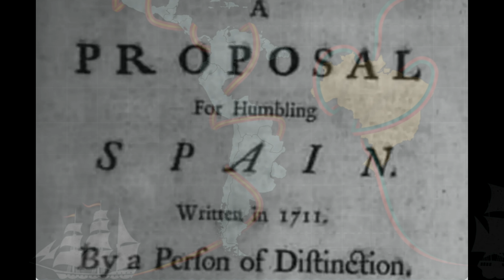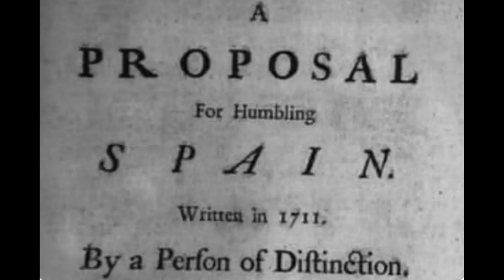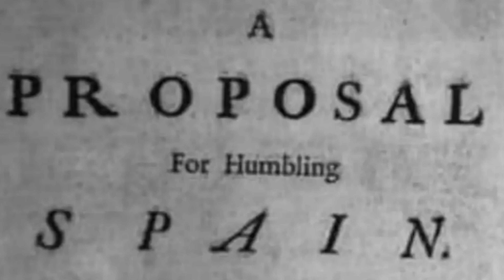El plan secreto de Gran Bretaña para acabar con el Imperio español Propuesta para humillar a España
Fue redactado en 1711, por un autor desconocido sobre el que se han vertido numerosas teorías y cuyo texto original, se mantuvo oculto hasta su publicación intencionada en 1739
Yo, humildemente, propongo al Gobierno británico, enviar a principios del próximo octubre, ocho buques de guerra con cinco o seis grandes transportes, cuyo total de unidades muy bien podría conducir a 2 mil quinientos  hombres preparados, para desembarcar en cualquier momento y atacar, o más bien tomar, Buenos Aires, situada sobre el Río de la Plata
Más de tres siglos después, todavía no está muy claro quién escribió en 1711 esta Propuesta para humillar a España, que permaneció oculta durante casi tres décadas y que, tras ser publicada en 1739, tuvo una consecuencias inesperadas en la futura independencia de la América española

Esta detallada operación, que estuvo en la mente del Gobierno Británico, se cree que fue desarrollada en el Plan Maitland a principios del siglo XIX
Según muchos historiadores, es también el primer paso para acabar con el Imperio español, y arrebatarle su monopolio en América
En lo que respecta al documento de Thomas Maitland, general de brigada que conocía bien los asuntos de Indias, y que había participado en la invasión de Haití durante su guerra de independencia, también estuvo oculto en el Archivo General de Escocia, en Londres, hasta que fue descubierto de casualidad por Rodolfo Terragno en 1982
Encontré una referencia a 47 páginas manuscritas, sin fecha, que un funcionario del archivo había registrado con el siguiente título

Canal Sociedad Ciencia Cultura Entretenimiento